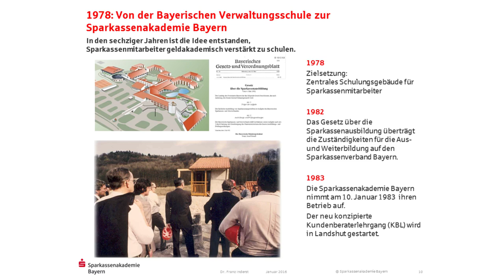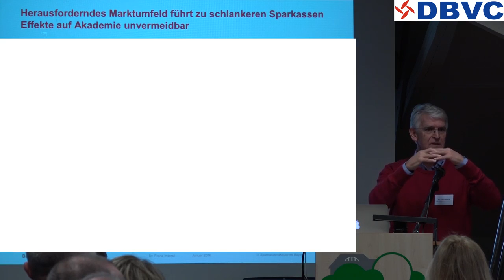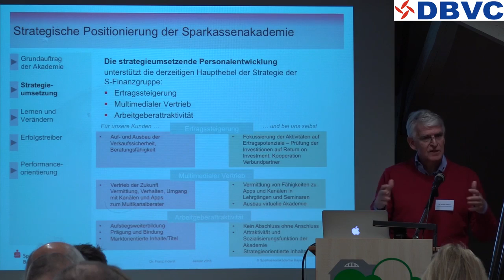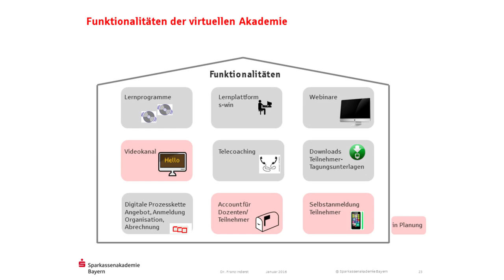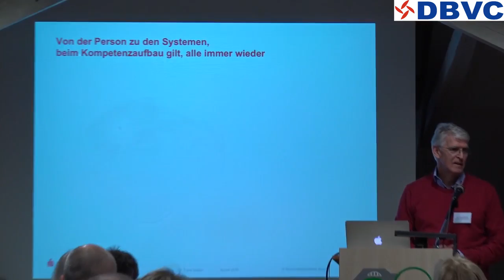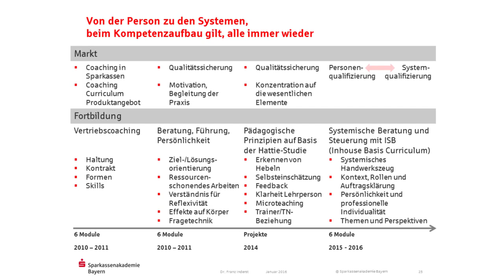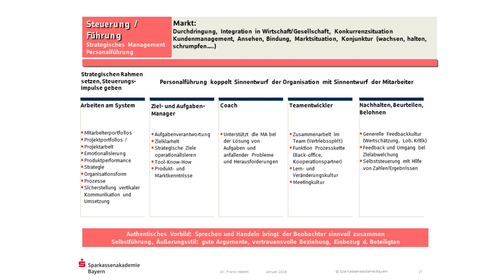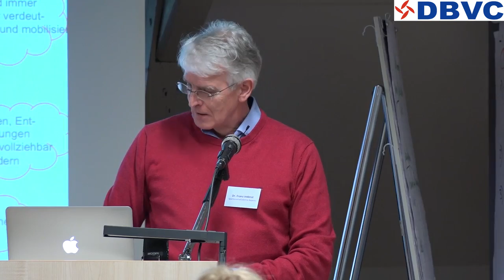Entwicklung der Sparkassenakademie Bayern zum Kompetenzzentrum für strategische PE (Teil 2)